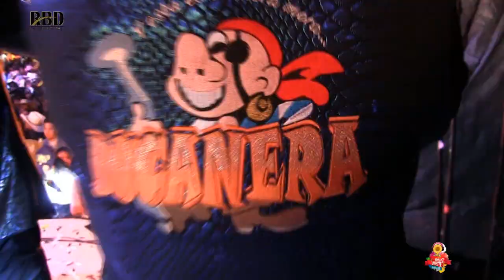Banda La Bucanera "PRESENTACION" Ozumba Edo Mex 2017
CONTACTO
Telcel 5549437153  - Movistar 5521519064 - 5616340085
Gustavo Bustamante